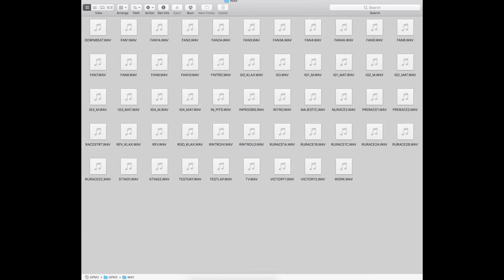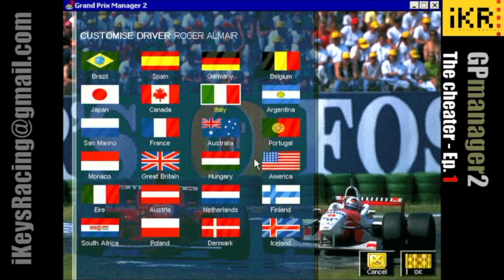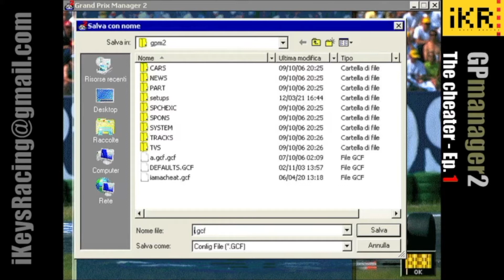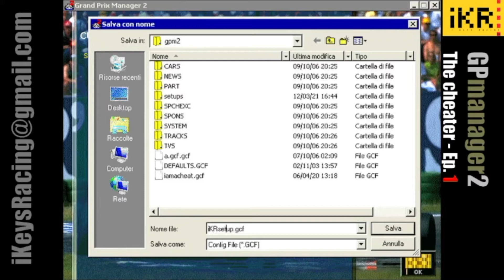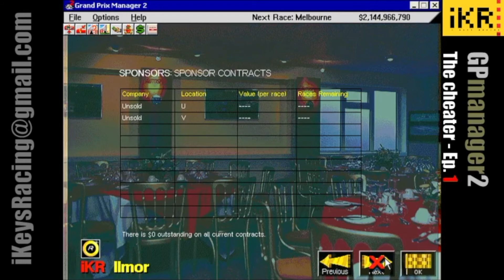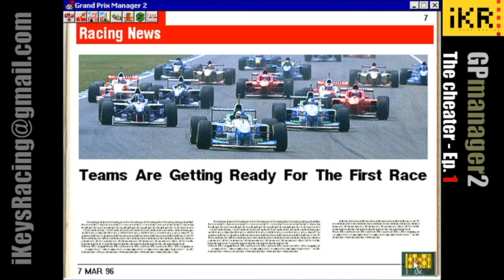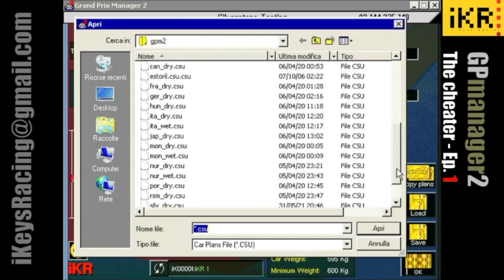GPM2 - Grand Prix Manager 2 - Ep 1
Welcome!

Using one main cheat-code let's see if I can obtain wins and money from scratch, creating a fake racing-team well funded and with all possible tips/tricks at my disposal.

This is the first episode where all the preparation for a new season will be made: if you are interested just regarding races of this test-season go directly to Episode #2.

P.s. the code is "IAMACHEAT" if you want to try as well, it must be written when you are in the main menu of the game, before or after the start of a season.

Racing with:
- 100% race distance (accordingly to game setup)
- BEGINNER level